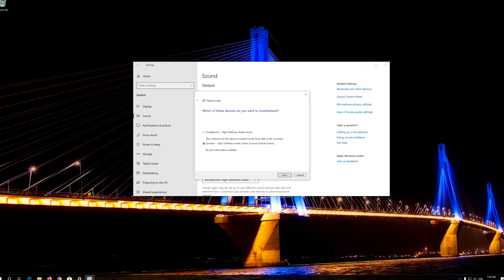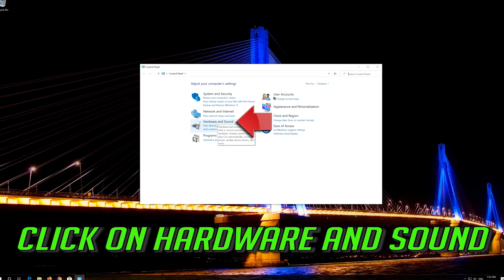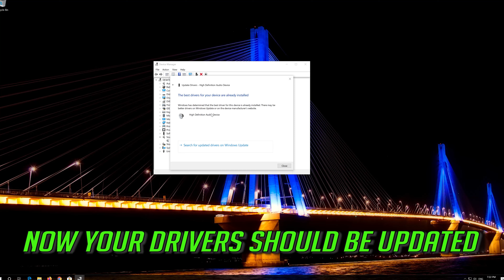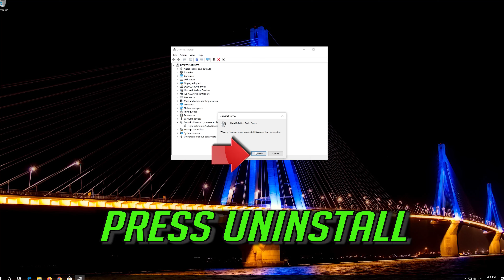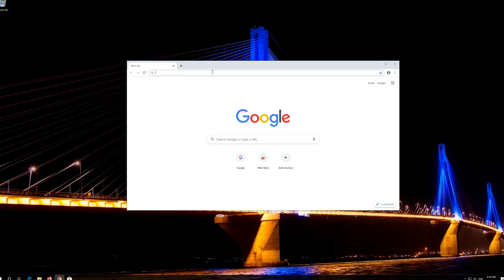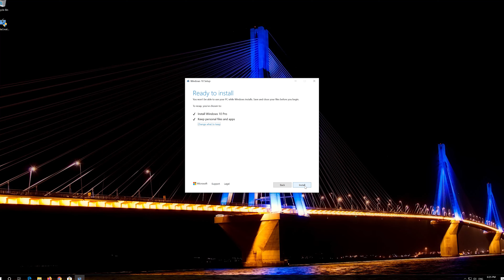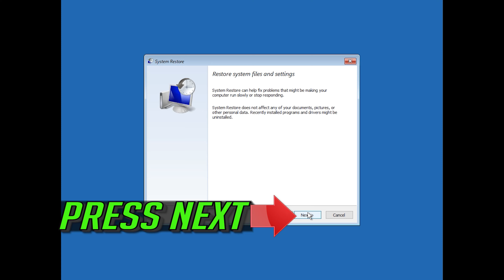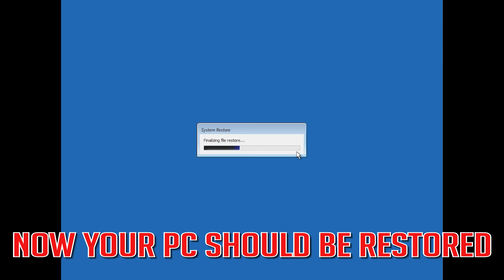Audio Crackling Windows 10 Solution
Crackling, popping, and other sound problems can occur for a variety of reasons. You may be able to fix the problem by adjusting your audio device settings, updating your sound driver, or pinning down another hardware device that’s interfering. Here are some things to try.

There’s nothing worse than hearing your audio crackling on Windows 10 but you have no idea how to solve it. Usually it’s a process of trial and error until you finally find the cause, so it can take some time to find the right solution.

Before you start messing with settings, it’s worth checking your hardware itself. If a cable connection is loose, this could cause some sound problems. Ensure all your audio cables are connected securely. If the problem persists, here are a few potential solutions.